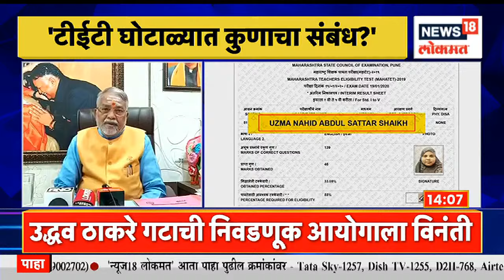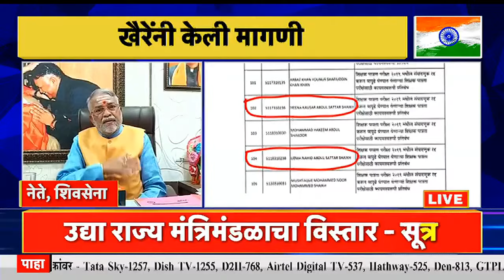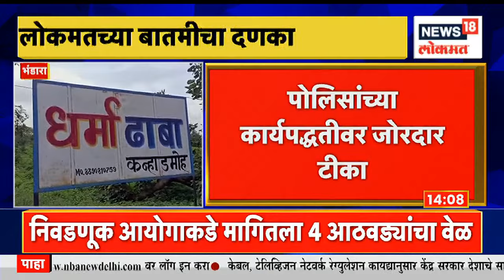TET Exam Scam : 'आता सत्तारानांच शिक्षण मंत्री करा' पृथ्वीराज चव्हाणांचा सत्तारांना टोला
Both Heena and Uzma are daughters of teacher Abdul Sattar and are ineligible in 2020. The list released by the Cyber Police and the Examination Council includes the names of the two

हीना आणि उजमा या दोन्ही शिक्षिका अब्दुल सत्तार यांच्या मुली असून 2020 मध्ये त्या अपात्र आहेत. सायबर पोलीस आणि परीक्षा परिषद यांनी जी यादी प्रसिद्ध केली त्यामध्ये या दोघींच्या नावांचा समावेश आहे

n18oc_maharashtra